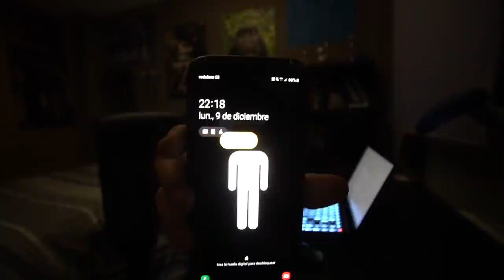llevo 18 años sin ir a la peluquería | MI TÉCNICA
Muchos me preguntabais acerca de cómo hago para cortarme el pelo. Mi madre me lo ha estado cortando toda mi infancia y hace 3 años mi hermano y yo aprendimos y ahora nos lo cortamos entre los dos.

LISTADO DE LIBROS QUE RECOMIENDO:
1. PADRE RICO PADRE POBRE
2. HOW TO WIN FRIENDS AND INFLUENCE PEOPLE
3. EXPERT SECRETS
4. DOTCOM SECRETS
5. THINK AND GROW RICH
6. 7 HÁBITOS DE LA GENTE ALTAMENTE EFECTIVA
7. GET THINGS DONE

¡OS QUIERO!